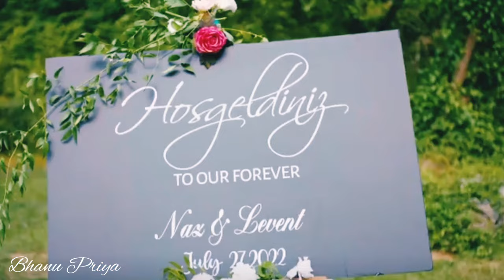Naz & Pamir | Love Me Like You Do | NazMir | Gizli Saklı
All things are copyrighted.